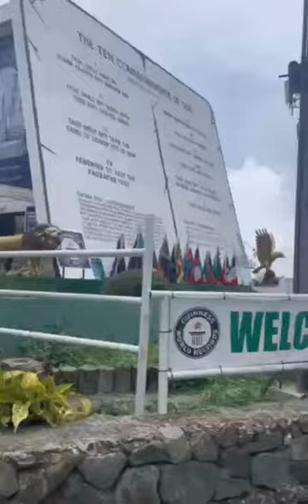Beautiful places in Baguio City